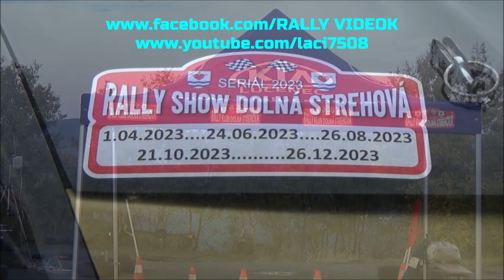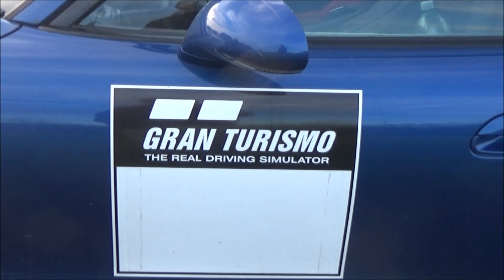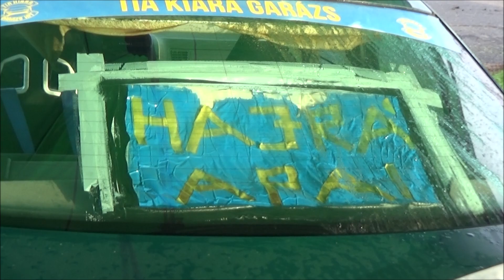Strehó Márió /BMW E36/ Dolná Strehová RALLY-SHOW (2023.10.28.)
(KÖSZÖNET:Sztrucsi,Cipo,Radics Máté,Pócsa József,Módi Péter,Módi Bence)